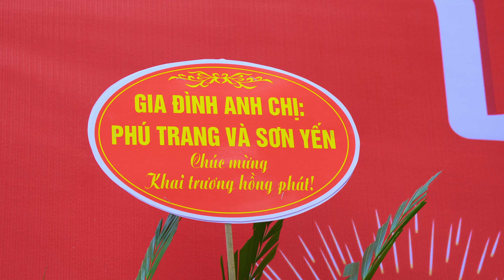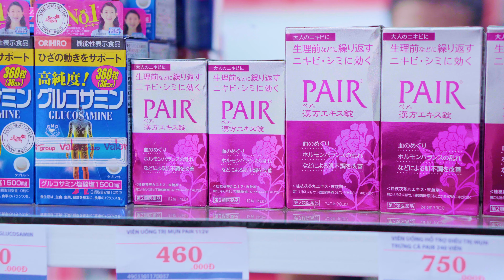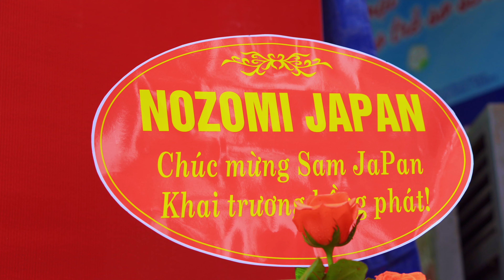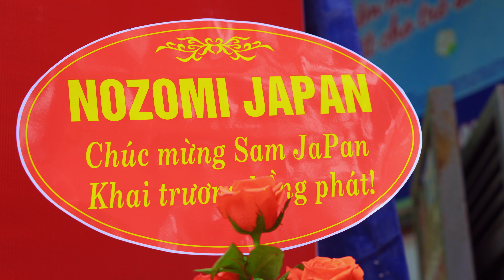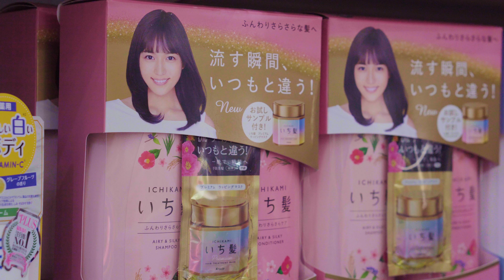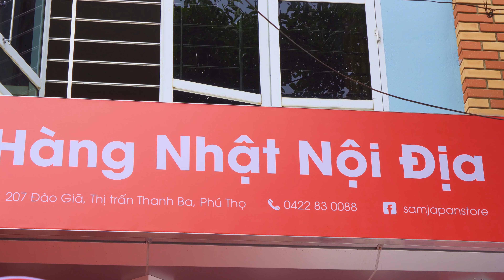Dịch Vụ Quay Phim TVC Quảng Cáo Khai Trương Chuyên Nghiệp Tại Phú Thọ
Quay Phim TVC Quảng Cáo Khai Trương Chuyên Nghiệp Tại Phú Thọ
Chúng tôi chuyên dịch vụ quay phim tvc quảng cáo sản phẩm, khai trương nhà hàng, công ty, doanh nghiệp,.